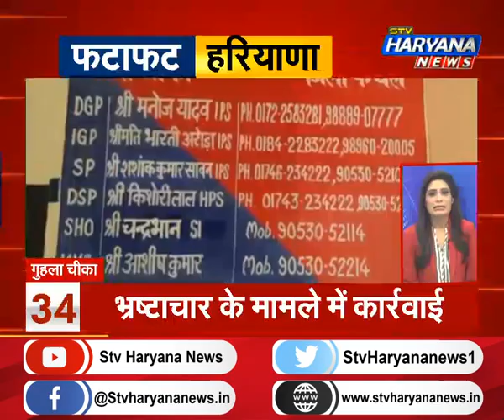फटाफट हरियाणा में देखिए प्रदेश की सभी बड़ी खबरें एकसाथ...||TOPNEWS || STV Haryana News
फटाफट हरियाणा में देखिए प्रदेश की सभी बड़ी खबरें एकसाथ...||TOPNEWS